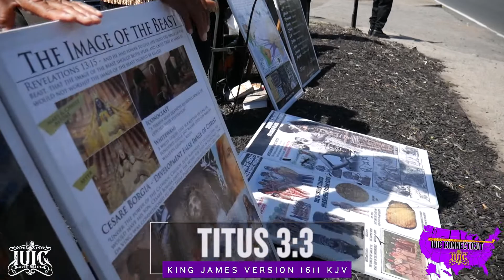IUIC | WHAT ARE YOU FREE FROM?